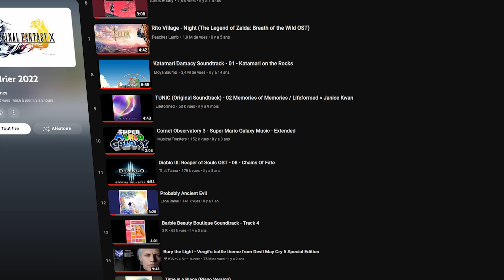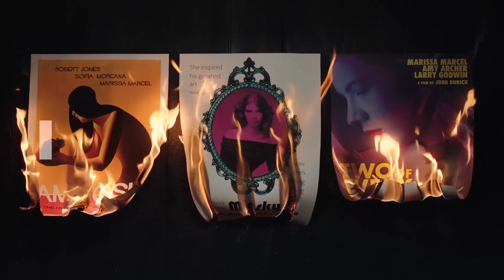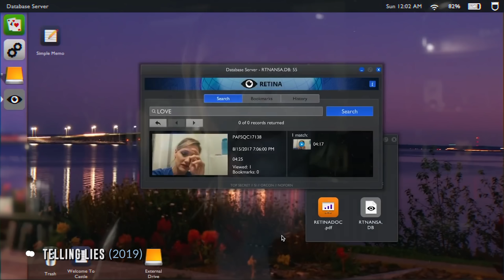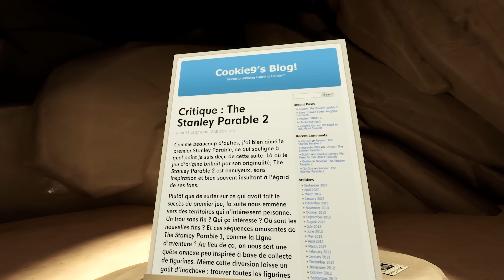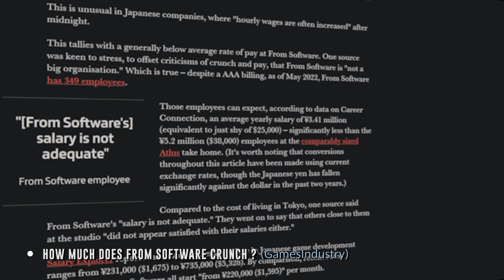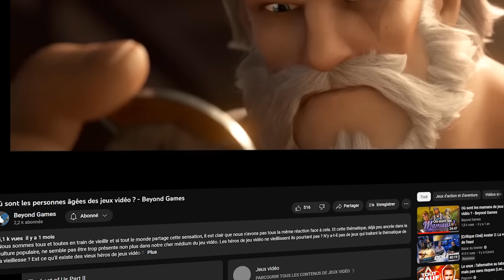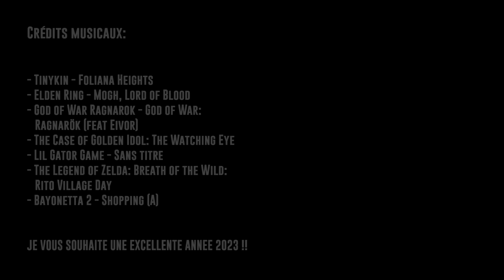Quels sont mes jeux préférés de 2022 ?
Pour cette première vidéo de l'année, j'avais de nouveau envie de vous partager les jeux qui ont fait mon année 2022. J'ai encore une fois joué à pas mal de jeux différents et je vous ai concocté un petit bilan de mon année avec mes jeux préférés, aussi bien ceux sortis cette année que ceux rattrapés. J'espère que certains jeux sauront attiser votre curiosité !

Je vous souhaite une excellente année 2023 !

Si ca vous intéresse, j'ai aussi fait une playlist des musiques de jeux que j'ai adoré découvrir en 2022

L'article de GamesIndustry sur les conditions de travail chez From Software

Crédits musicaux:

- Paradise Killer - The Lemegton Bop
- Chicory - Dinners, The Big City
- Dicey Dungeons - Just Roll with It
- Dicey Dungeons - Not Today, Satan
- Final Fantasy X - Movement in Green
- Bayonetta 2 - Tomorrow is Mine
- Tinykin - Chrysal Workshop
- Citizen Sleeper - Yesterday's Sky
- Immortality - Art
- Return to Monkey Island - Main Theme
- Return to Monkey Island - Settings theme
- Tinykin - Foliana Heights
- Elden Ring - Mogh, Lord of Blood
- God of War Ragnarok - God of War: Ragnarök (feat Eivor)
- The Case of Golden Idol: The Watching Eye
- Lil Gator Game - Sans titre
- The Legend of Zelda: Breath of the Wild: Rito Village Day
- Bayonetta 2 - Shopping (A)

Attention, Spoil des différents jeux de mon année:

Chapitrage:
00:00 Introduction
00:44 Chicory
1:41 Dicey Dungeons
2:43 Final Fantasy X
3:50 Bayonetta 2
5:10 Citizen Sleeper
7:16 Immortality
9:16 Return to Monkey Island
10:54 The Stanley Parable Ultra Deluxe
11:29 Tinykin
12:01 Elden Ring
13:44 God of War: Ragnarok
15:10 The Case of Golden Idol
16:33 Lil Gator Game
18:42 Mon vrai "GOTY"
21:15 Conclusion